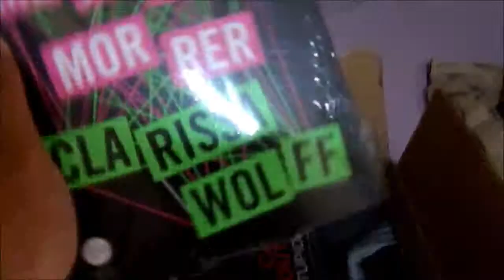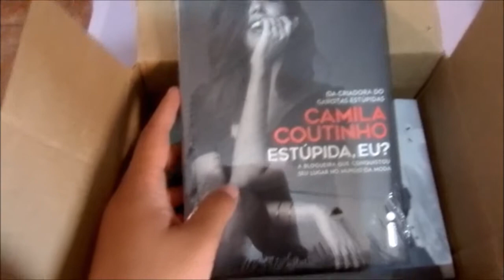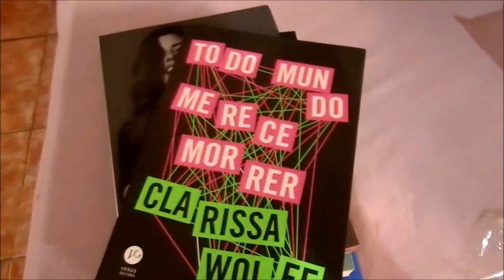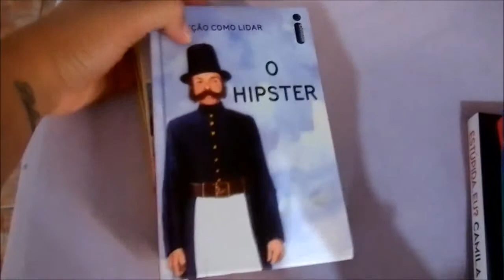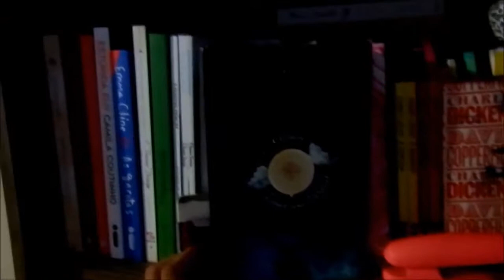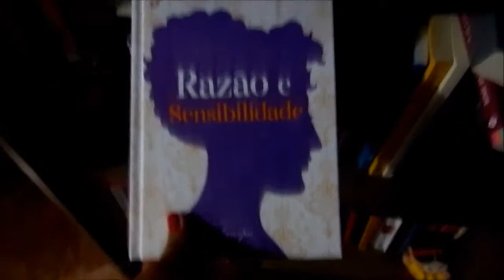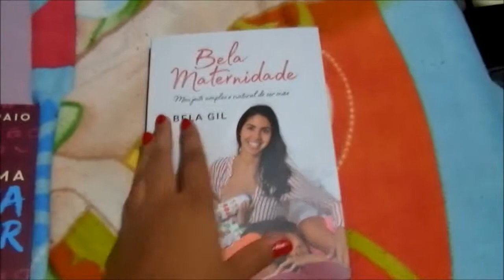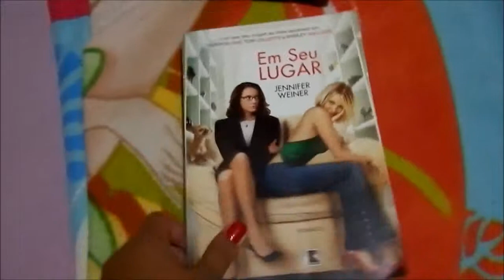UM VLOG CONFUSO E LEGAL ANDEI LENDO #4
Era para ser um vlog de leituras,mas virou uma pequena bagunça,mas esta bem legal .

Canal Da Clarissa

Livros Citados:
Todo Mundo Merece Morrer Clarissa Wolf
Coleção Como Lidar-O Hipster,O Marido,A Esposa,A Ressaca,Os Encontros.
Todo O Tempo Do Mundo Mauricio Gomyde
Estúpida Eu?Camila Coutinho
As Garotas Emma Cline
Em Algum Lugar Nas Estrelas
Bela Maternidade Bela Gil
Feliz Por Nada Martha Medeiros
O Astronauta Sem Regime Jô Soares
A Assinatura De Todas As Coisas Elizabeth Gilbert
Não é só uma história de amor Mariana Sampaio
Em Seu Lugar Jennifer Weiner

Entrevista Clarissa Wolff